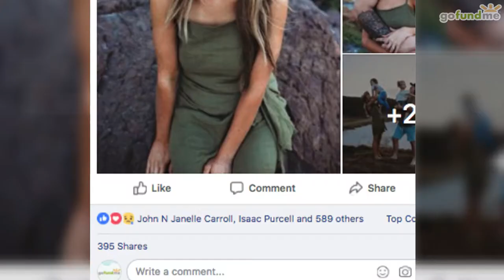GoFundMe: Honeymoon for Bride With Cancer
In the midst of fighting cancer, Mikaila was able to marry the love of her life thanks to the generosity of complete strangers.

Now, these newlyweds are about to go on an incredible honeymoon to cherish their remaining time together—all because of the kindness of a new friend named Beth.